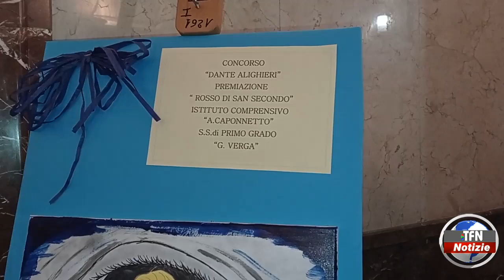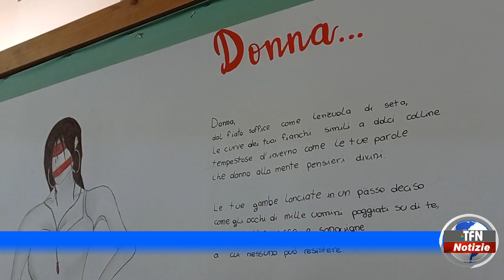Il premio "Piermaria Rosso di San Secondo"